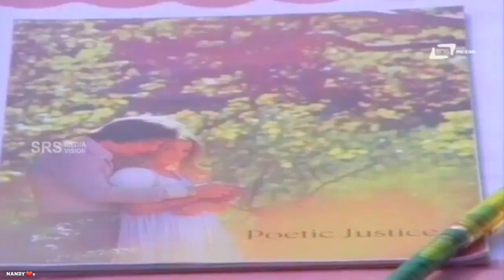Priyathamege Megha Sandesha / Shravana Sanje / HD Video / Ram Kumar / Sithara / SPB / Usha Ganesh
Shravana Sanje Kannada Movie Song: Priyathamege Megha Sandesha - HD Video

Actor : Ram Kumar, Sithara
Singer : SPB, Usha Ganesh
Lyrics : R N Jayagopal
Year : 1995

ಮತ್ತಷ್ಟು ಕನ್ನಡ ಹಾಡುಗಳನ್ನು ನೋಡಲು ಈ ಚಾನಲ್ ಗೆ ಚಂದಾದಾರರಾಗಿ ಧನ್ಯವಾದಗಳು..!!

Shravana Sanje - ಶ್ರಾವಣ ಸಂಜೆ - 1995**NANDY'❤s